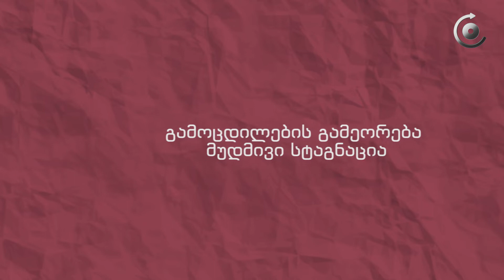ისტორიული რაკურსი - კოჰაბიტაციის დასასრული